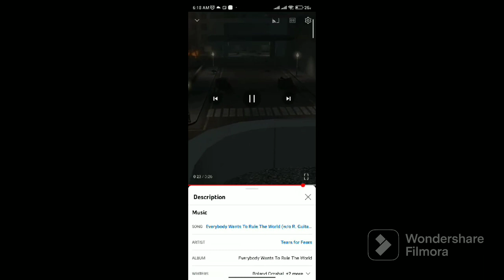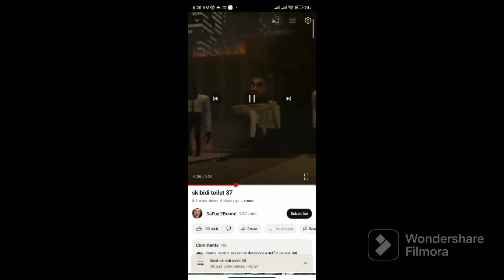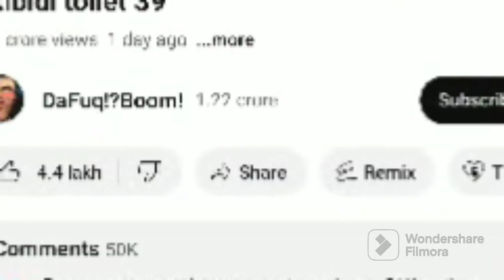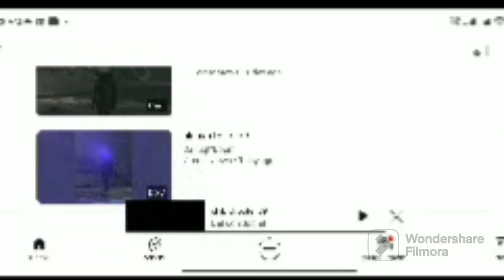again skibidi toilet | part 2 | Dafuq? boom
xpert ali
credit to :- dafuq? boom